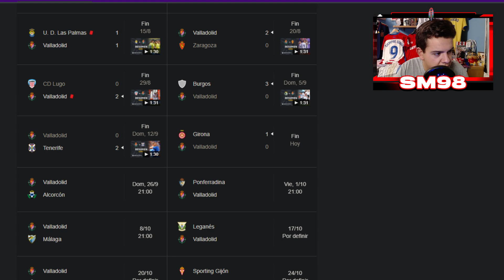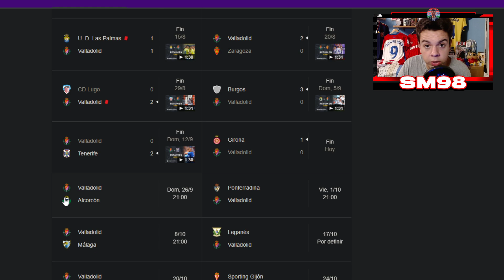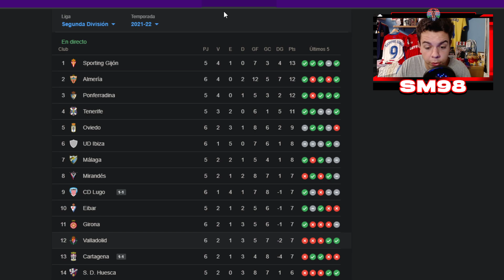¡¡DEBUTA GONZALO PLATA!!| EL VALLADOLID, TOCADO| RENACE EL GIRONA| Resumen Girona 1-0 Valladolid